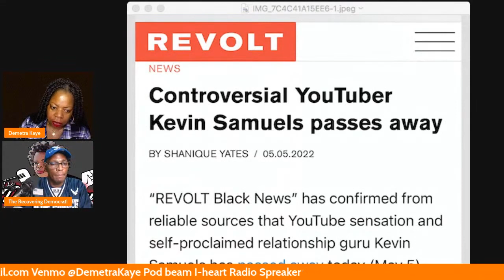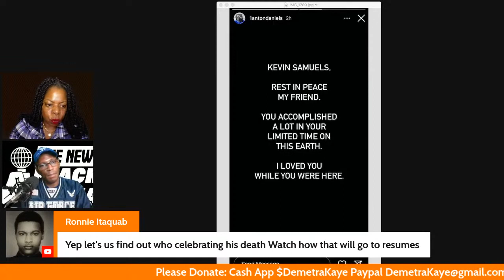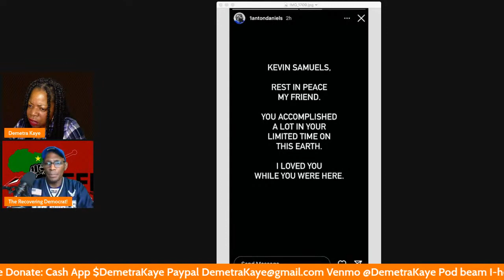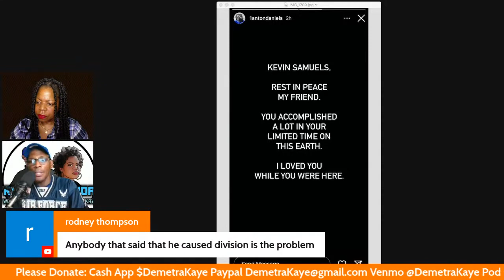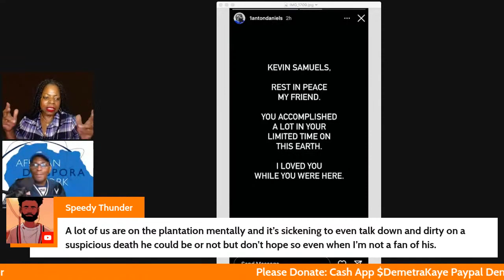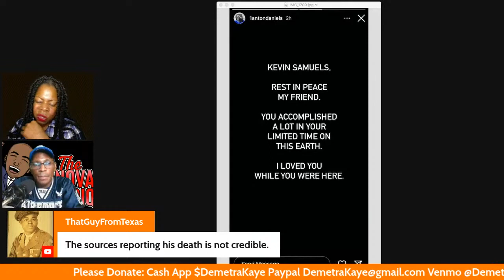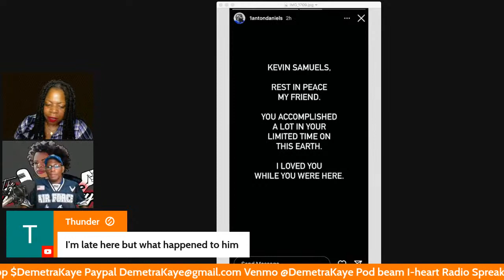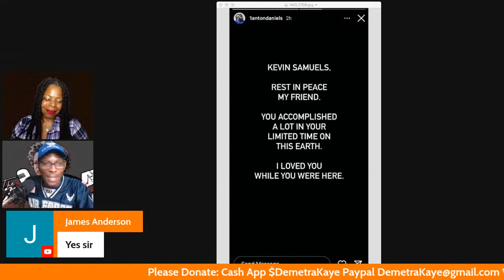Kevin Samuels Reported To Have Passed On